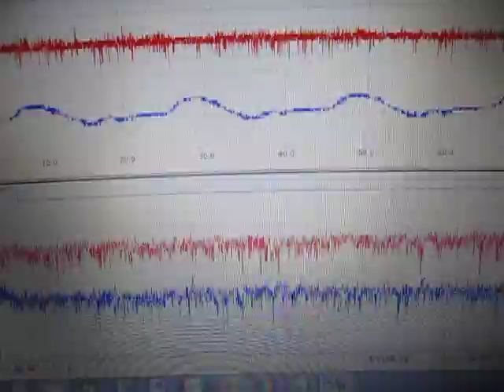超音波測定解析技術 Measurement and Analysis ultrasonic-labo